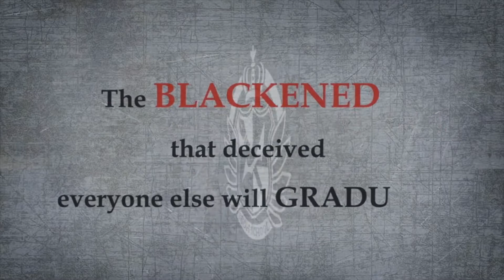Danganronpa Trigger Happy Havoc Anniversary Edition Trailer | Xbox One, PC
Danganronpa, the popular high school murder adventure series, has today arrived on Xbox for the first time.

In a surprise launch, Danganronpa: Trigger Happy Havoc Anniversary Edition has turned up for PC and Xbox One and Series X/S - and is also available for all of the above via Game Pass.

Publisher Spike Chunsoft announced the release early this morning via Twitter, though Microsoft is yet to officially include it in its Xbox Game Pass listings.

The peculiar series follows a group of high school students who are imprisoned by a sadistic bear named Monokuma who forces the teenagers to kill each other.

Part Hunger Games, part Persona, and part Saw, the horror series was a commercial success that originally launched on PlayStation Vita, and has since spawned various sequels and turned up on various other platforms - but never Xbox, until today.